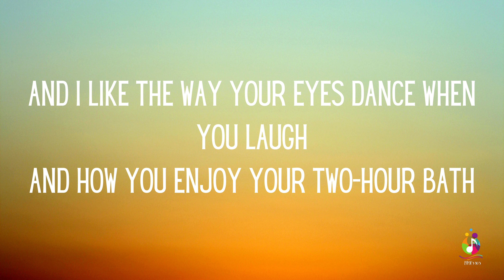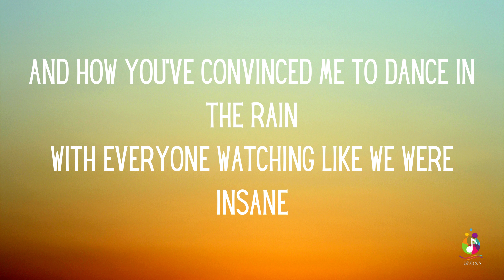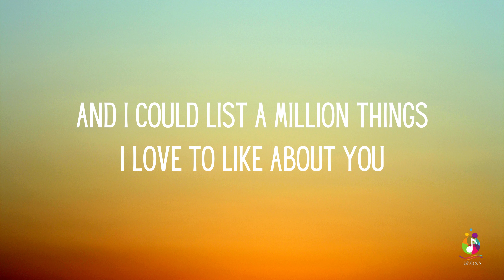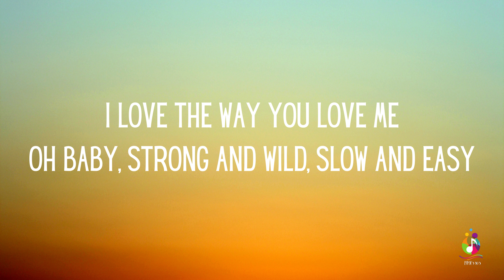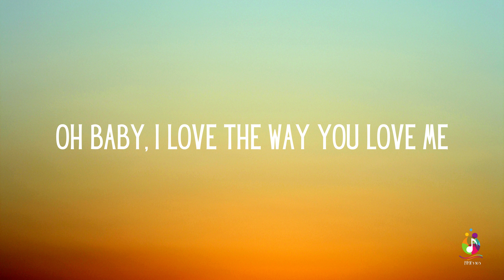Boyzone - I Love The Way You Love Me (Lyrics)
And Comment...Thanks.

"I Love the Way You Love Me" is a song recorded by American country music singer John Michael Montgomery from his debut album, Life's a Dance (1992). It was written by Victoria Shaw and Chuck Cannon, and released in March 1993 as the album's second single. The song reached the top of the US Billboard Hot Country Singles & Tracks chart. It became Montgomery's first number-one single and was named Song of the Year by the Academy of Country Music.

LYRICS:

I like the feel of your name on my lips
And I like the sound of your sweet gentle kiss
The way that your fingers run through my hair
And how your scent lingers even when you're not there
And I like the way your eyes dance when you laugh
And how you enjoy your two-hour bath
And how you've convinced me to dance in the rain
With everyone watching like we were insane
But I love the way you love me
Strong and wild, slow and easy
Heart and soul so completely
I love the way you love me
And I like the sound of old R 'n' B
And you roll your eyes when I'm slightly off key
And I like the innocent way that you cry
At sappy old movies you've seen thousands of times
And I could list a million things
I love to like about you
But they could all come down to one reason
I could never live without you